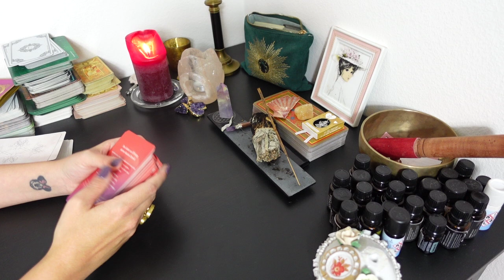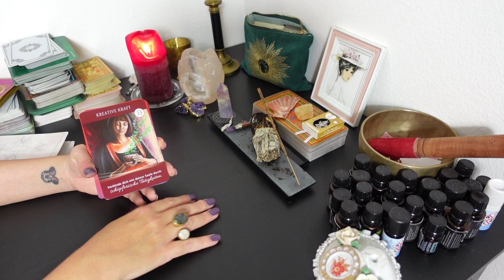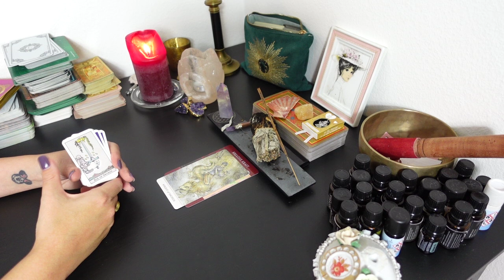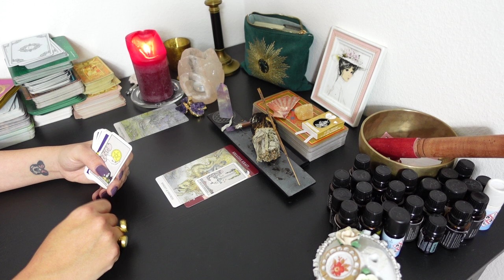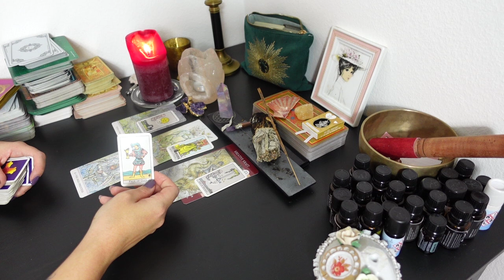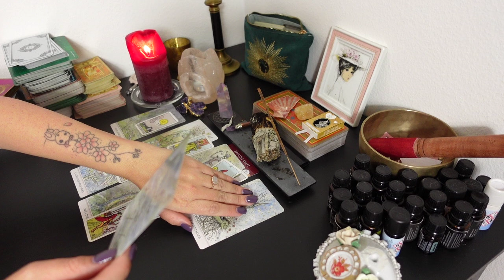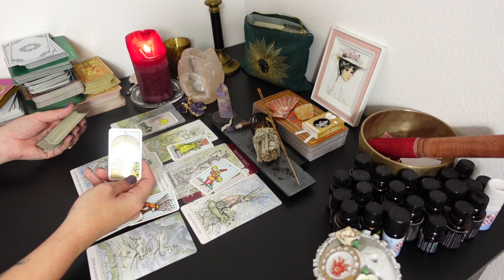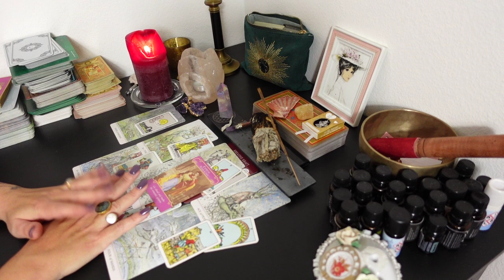FISCHE TAROT SEELENPARTNER LEGUNG; TRÄUMEN UND GEMEINSAME VISIONEN